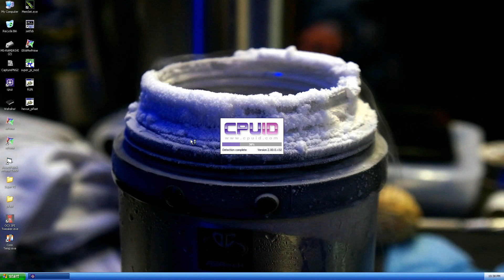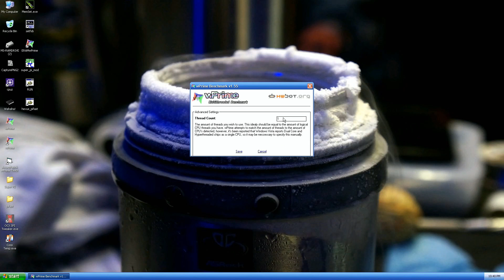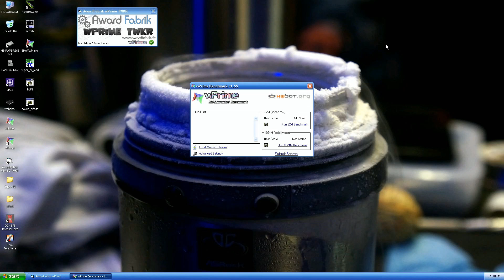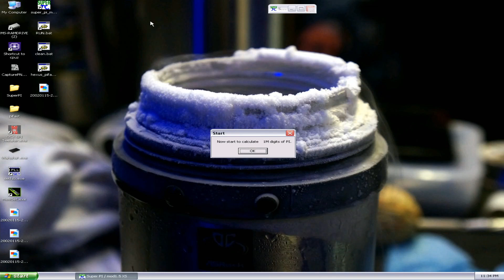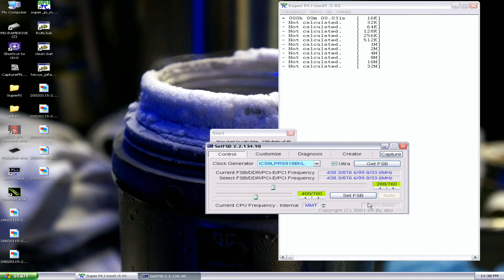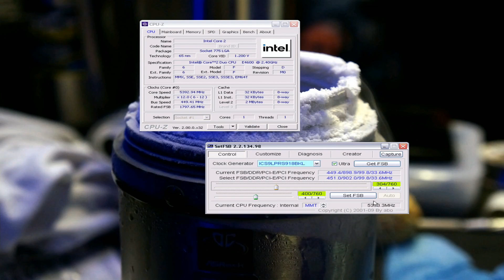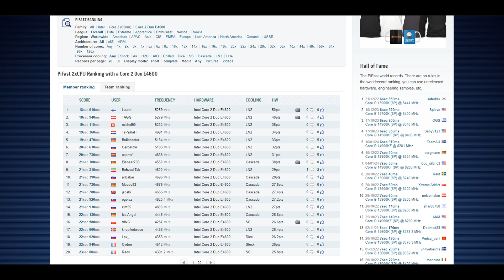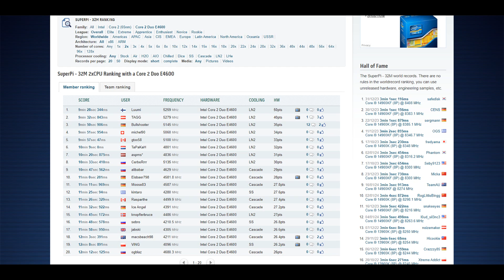I Revisited Intel Core 2 Duo E4600 - Overclock to Almost 5.4GHz on LN2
I have been buying and binning many of these older lower end LGA775 CPUs lately, and I managed to find pretty good E4600 once again. After losing these top scores for the most part to Tagg from Austria around 1 year ago, it was time to try to get them back with this one.

After struggling for some time at the start, I managed to get the CPU running at over 5.2GHz in most of the actual benchmark tests, and the highest frequency for validation was very close to 5.4GHz. Many of the results were achieved with a bit lower CPU frequency than what Tagg used for his submissions.